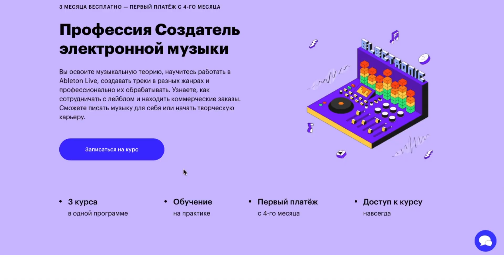ПЕСНИ, которые ВСЕ неправильно понимают.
Сегодня в выпуске Агата Кристи, Луи Армстронг, Леприконсы со своими Хали-Гали Паратрупер, Alphaville и Guano Apes, Foster The People и даже музыка из рекламы Roshen :)
Любимые хиты, смысл которых часто понимают неправильно.